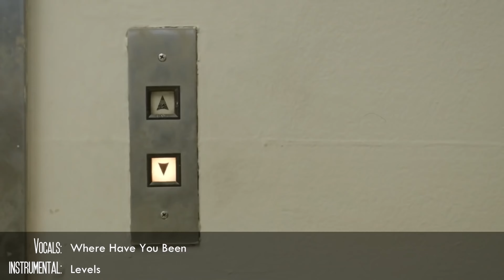Greatest Pop Remix Of All Time | 2023 | vidoesongs | mashups | remixs | English vidoesongs | Hindi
🚫 If you have any problem with copyright issues, or question please do not report me, take your time to contact us via mail, and we will response within 48h - 💌 💌 » Thank you for watching! Have a nice day! deep house music mix 2023, summer music mix 2023, magic music mix 2023, magic club mix 2023, tropical house music mix 2023, megahits 2023, best of vocal deep house mix 2023, chillout mix 2023, remix popular songs 2023, vibes deep house mix 2023, deep house relax music mix 2023, deep mage, summer deep, deep life, deep mood, deep lounge
music, music 2023, house music, deep house, deep, house music mix , chill music, mix